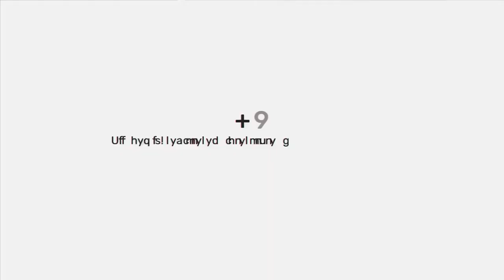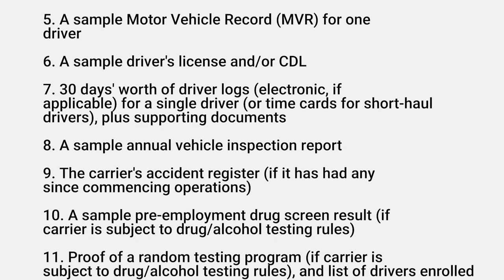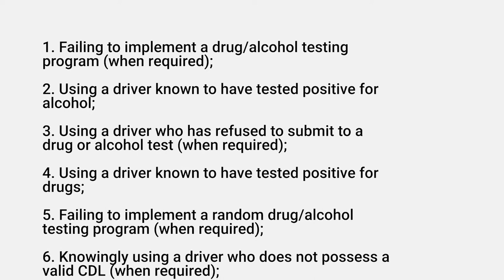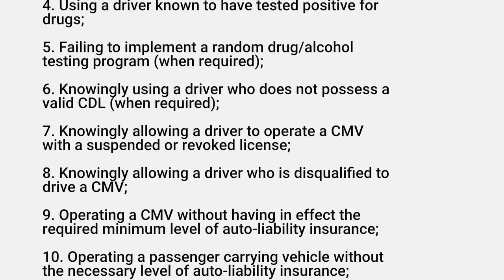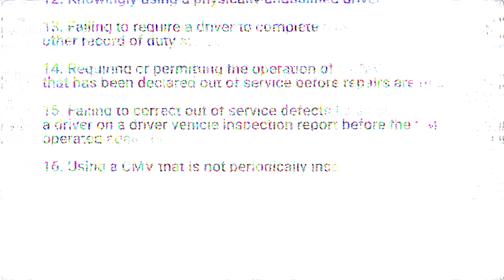5 things to know about FMCSA new entrant audits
Newly-registered interstate motor carriers are subject to a mandatory new entrant safety audit conducted by the FMCSA within the first 12 months of their operations. In this video, we offer 5 things fleets need to understand about these audits.

For more in-depth DOT safety regulation training, check out our comprehensive and innovative online DOT compliance courses

Trucksafe Consulting, LLC is a full-service transportation safety consulting firm, offering one-on-one consulting services as well as industry-leading training resources and compliance forms. Brandon Wiseman and Jerad Childress, Trucksafe's owners, are transportation attorneys who, prior to starting Trucksafe, worked with the nation's largest transportation law firm, counseling the nation's largest and most sophisticated motor carriers on USDOT safety regulations. They now focus their efforts on helping carriers develop and foster state-of-the-art safety programs.